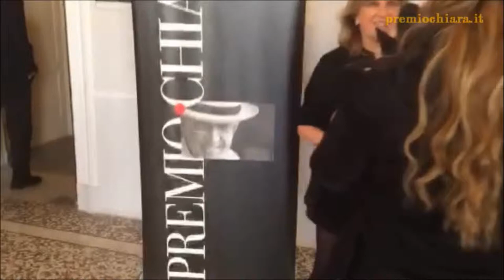Conferenza stampa Premio Chiara (19 febbraio 2016) - Bambi Lazzati illustra le novità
In occasione della conferenza stampa del 19 febbraio 2016 alla Villa Recalcati di Varese, la direttrice artistica del Premio Chiara - Festival del Racconto, Bambi Lazzati, illustra brevemente le novità in preparazione.